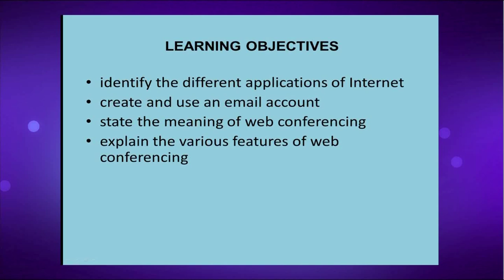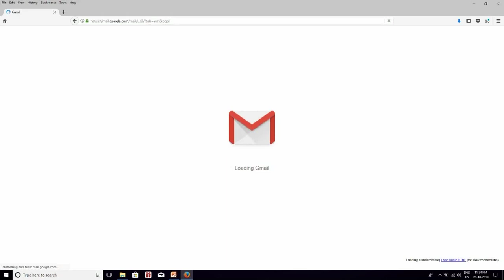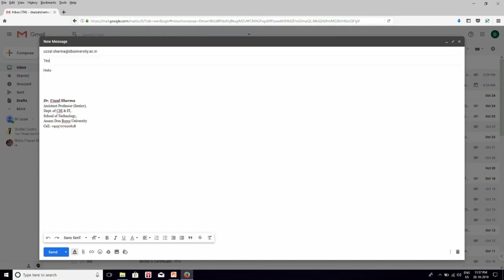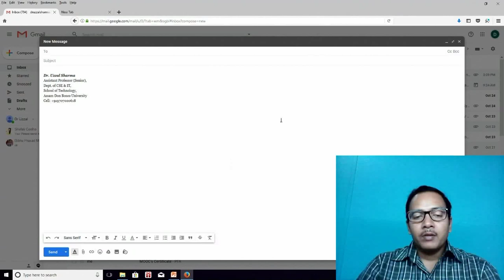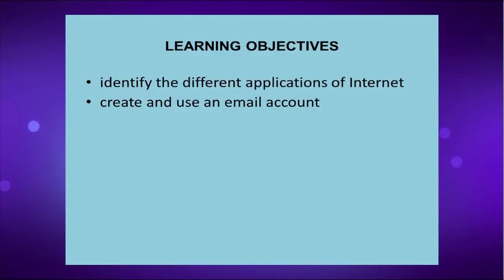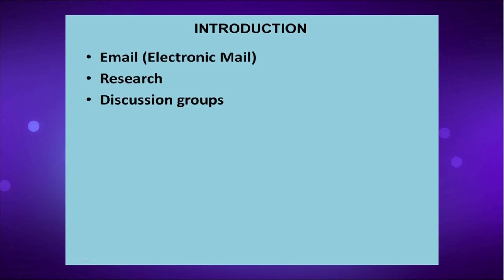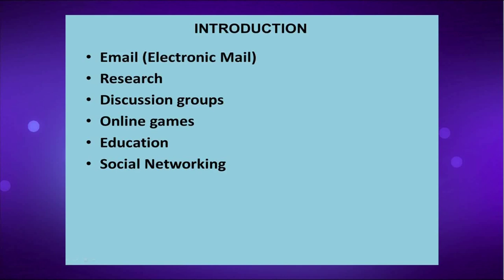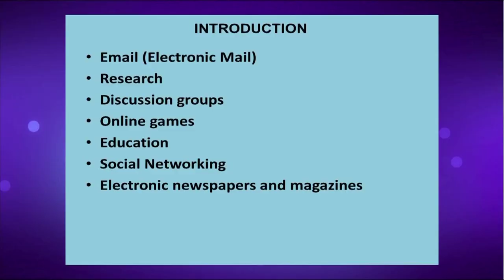Applications of Internet _Part I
Presented by: Dr. Uzzal Sharma, Assistant Professor in the Department of Computer Science, Assam Don Bosco University
Edited by: Ms. Rashmi Duwarah, KKHSOU
Coordinator: Dr. Devajani Duarah, KKHSOU
Produced by: EMPC, KKHSOU